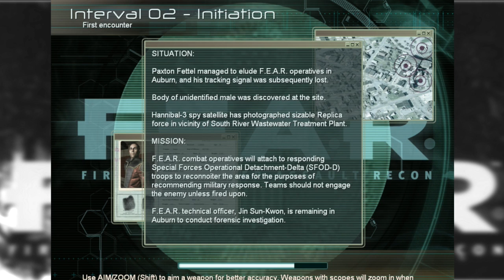Spooktober 3: F.E.A.R.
This video does a lot to outline how cool PC shooters were in the mid 2000's and how Goddamn troublesome games can be to record...Enjoy!

for updates!